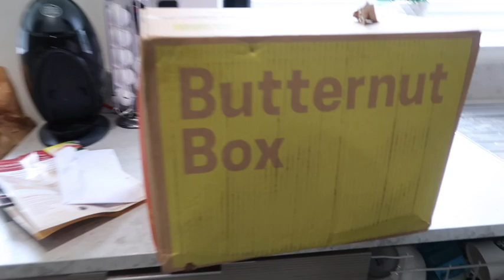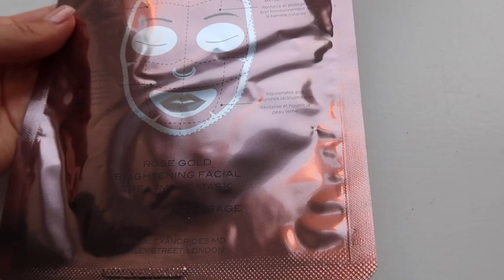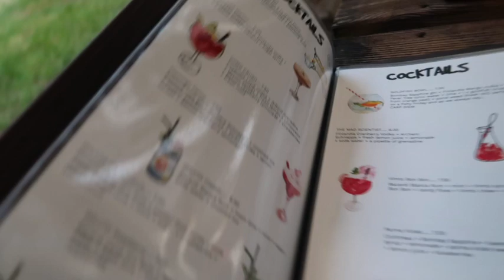WEEKLY VLOG: Blow Dry at Home & Pamper Nights | Dionne Crowe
Hey guys,

Products mentioned:
PLT TOP

MISSGUIDED HOODIE

MISSGUIDED TOP

VATIKA HAIR OIL

CASTOR OIL

GROW GORGEOUS INTENSE THICKENING HAIR & SCALP MASK

CLINIQUE TAKE OFF THE DAY

111SKIN FACEMASK

BABYLISS BOUTIQUE ROLLERS

Missy empire haul:
LEATHER TROUSERS

LEATHER JACKET

BLACK BOMBER IN CAR CLIP

Dionne x